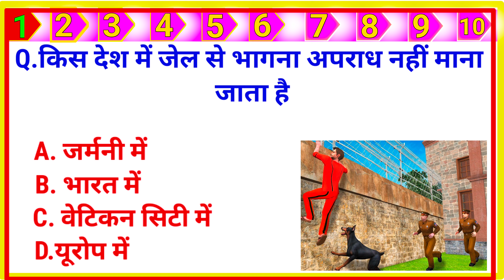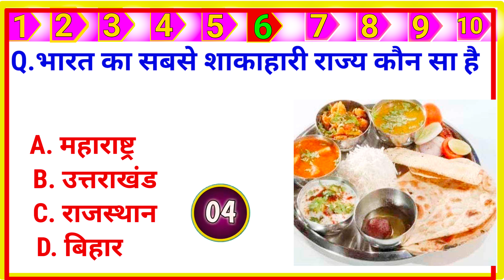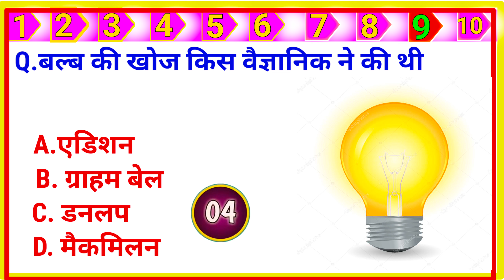किस प्रधानमंत्री ने अपनी बेटी से शादी की थी ll General Knowledge ll Gk Mcq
.इस वीडियो में हमने आपसे समान ज्ञान के 10 बहुत ही महत्वपूर्ण सवालों के बारे में आप सभी को बताया है। जिसको याद रख कर आप सभी किसी भी प्रकार की सरकारी परीक्षा हो या फिर कोई भी Competative exam  उसमें आप क्लियर कर सकते हैं All Exam
Ssc, Railway, police, Indian Army,Bank..etc

♦️MR STUDY 9 आप सभी का स्वागत करता है। (welcomes you all )

🔻 Your Queries🔻
किस देश के प्रधानमंत्री ने अपनी बेटी से शादी की है
general knowledge
general awareness
general science for competitive exams
general awareness for pet exam 2023
general science
gk in hindi mcq
gk question
gk ke question
science
science gk
Gk2023
gk quiz

♦️Tags for vidvideo♦️

𝐓𝐡𝐚𝐧𝐤 𝐘𝐨𝐮- 𝐓𝐞𝐚𝐦 "MRSTUDY9